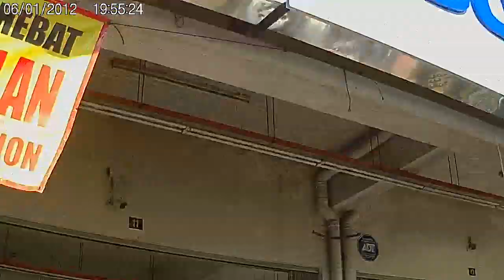MY Kawasaki ER6F 1/4